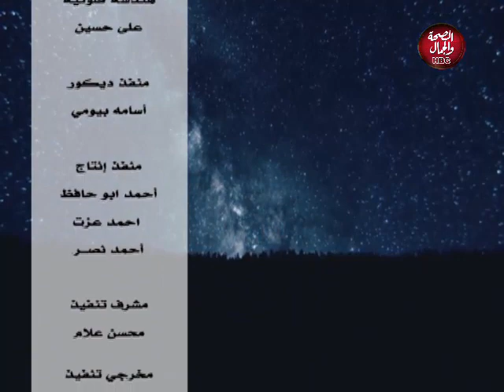منه والناس | أسباب الطلاق